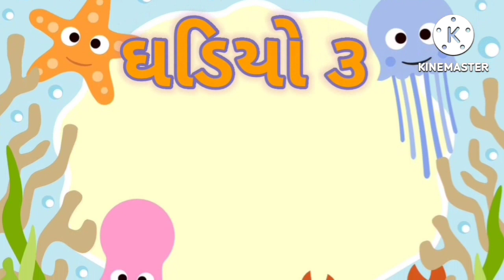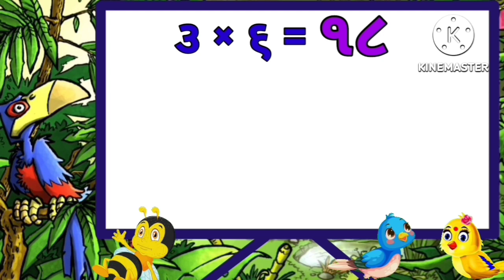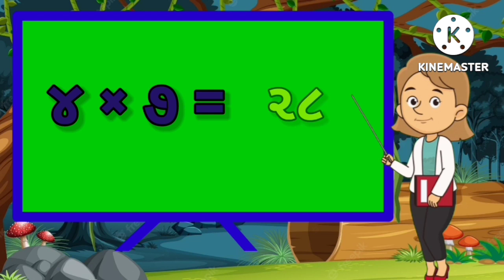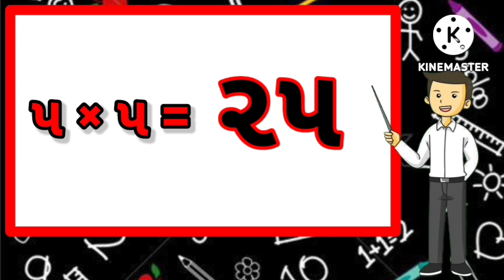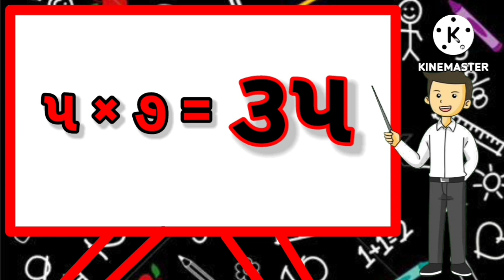ઘડિયા ૧ થી ૫।પહાડા ૧ થી ૫|table 1 to 5 in gujrati|ગણિત પાણા।ghadiya 1 to 5|બાલ ગીત।૧ થી ૫ ના ઘડિયા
hello friends welcome to my you tube channel. here i made kids educational and fun video. si if you like my video. plz

ઘડિયા ૧ થી ૫
#૧ થી ૫ ના ઘડિયા
પહાડા ૧ થી ૫
ગૂજરાતી પાણા
table 1 to 5 in gujrati
multiplication table in gujrati
maths table in gujrati
ghadiya 1 to 5
kids table song
nursery rhymes